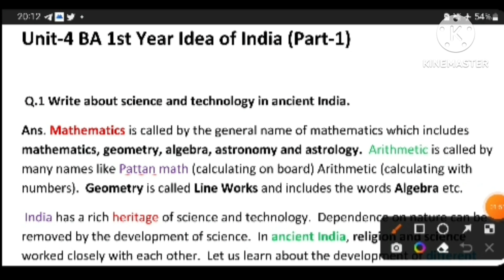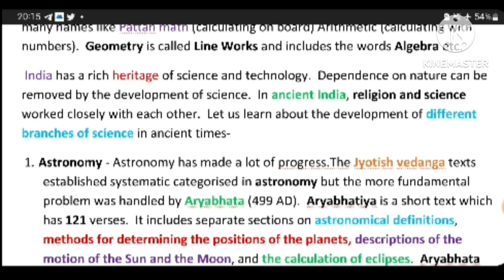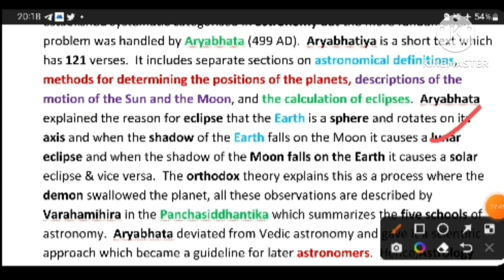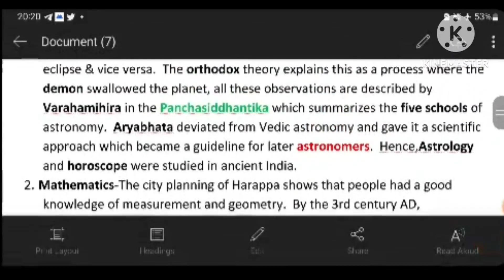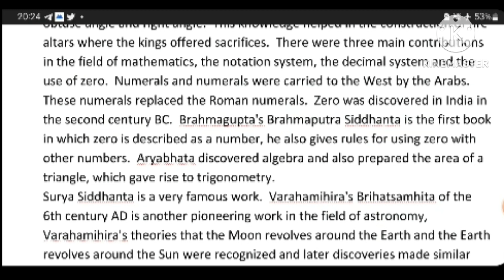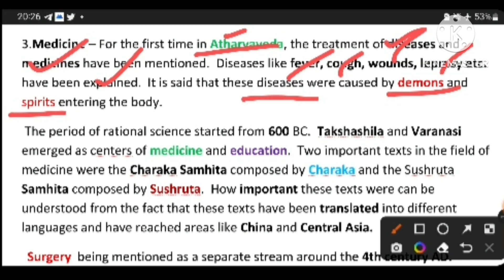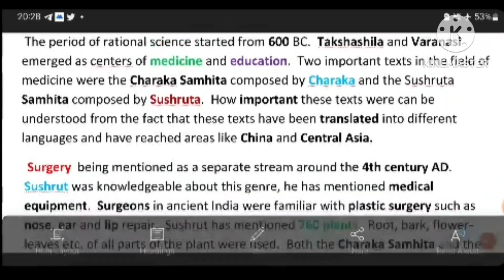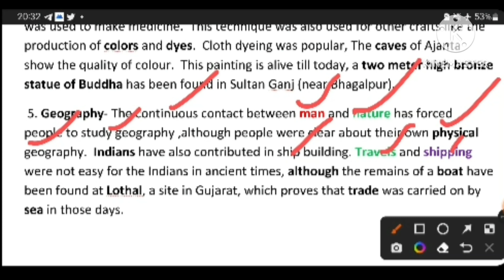Idea of bharat ba 1st Year unit-4 Notes|| Idea of Bharat Important Questions 2023